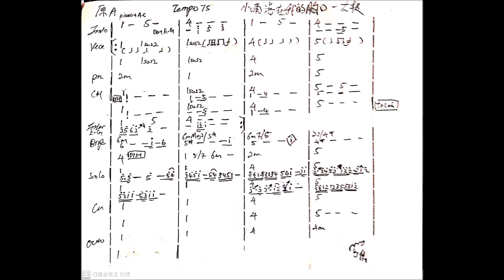小雨落在我的胸口 致敬唐奕聪先生 吉他cover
小雨落在我的胸口 吉他弹奏 大叔的日常练习 内附乐谱
小雨的凄美 胸口的悲戚
就让小雨落在我的胸口 像你在我怀中一样温柔 一样无忧

太极乐队Gary唐奕聪先生 rip